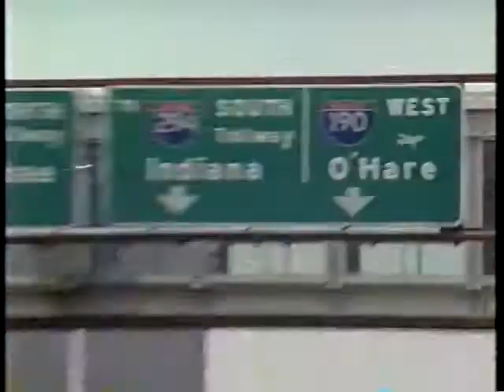Sneak Previews Classics (Lyons & Medved) - 2/5/93 - Matinee, Sommersby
Turning 30 this week is Joe Dante's terrific MATINEE, the early '60s comedy-drama that remains one of his most enjoyable films. It's part of this winter '93 Sneak Previews which also includes SOMMERSBY, SNIPER, the 1977 release of RIME OF THE ANCIENT MARINER and -- in a short-lived Sneak Previews segment -- an "all-teen trio" covering KAFKA. (Thanks Larry for the upload!)

MATINEE (Blu-Ray & DVD)

SOMMERSBY (Blu-Ray & DVD)

SNIPER (Blu-Ray & DVD)

RIME OF THE ANCIENT MARINER (dVD)

KAFKA (DVD)